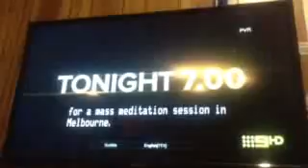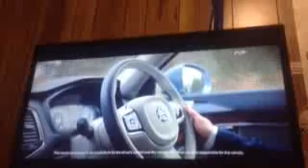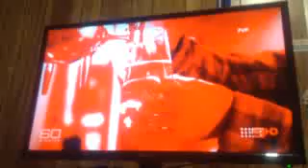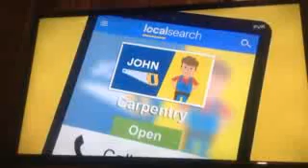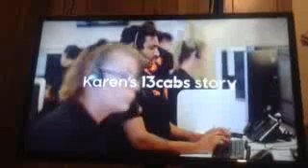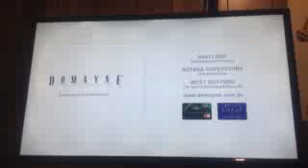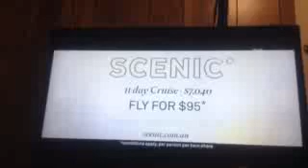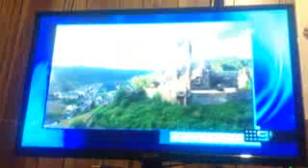9NBN Newcastle Commercials 17th November 2018 (1)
Commercials include:

00:00 Queen Days of our Lives
00:19 McDonald's
00:34 Budget Direct
00:49 Volvo
01:19 Harvey Norman
01:49 Compare the Market
02:04 McDonald's
02:19 60 Minutes
02:49 RBT
03:09 Sane Forums
03:39 KIA
03:54 Budget Direct
04:09 Local Search
04:39 Kelly's Gateshead
04:54 Domayne
05:09 A Current Affair
05:29 Casino Royale
05:40 NBN News update with Tyson Cottrill
05:55 Sully
06:05 Domayne
06:20 13cabs
06:50 Harrington Waters
07:20 Domayne
07:35 Gentlemen's Outfitters
07:50 Domayne
08:05 Future Women
08:20 9NBN Newcastle We Love It Ident
08:30 NBN News update with Tyson Cottrill
08:49 No Reservations
08:59 Scenic
09:29 KIA
09:44 Tankworld
09:59 Harvey Norman
10:29 KIA
10:44 Merchant Brokers
10:59 Harvey Norman
11:14 Altapac
11:29 The Big Bang Theory
11:49 9NBN Sponsor Billboard

Recorded on 9NBN Newcastle on November 17, 2018